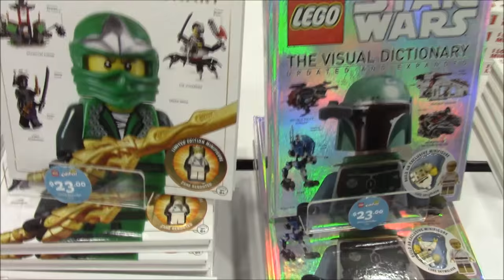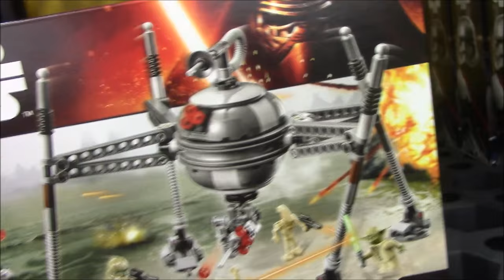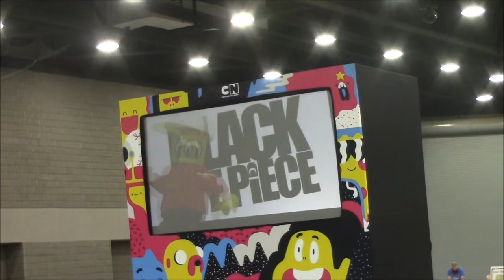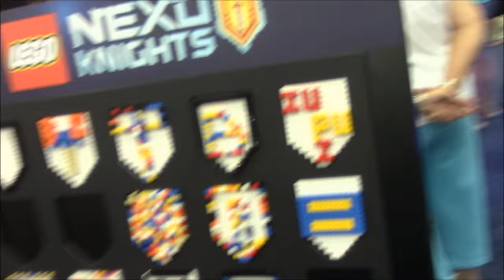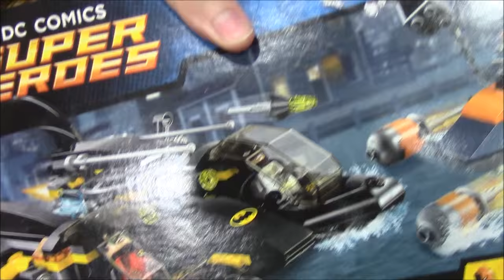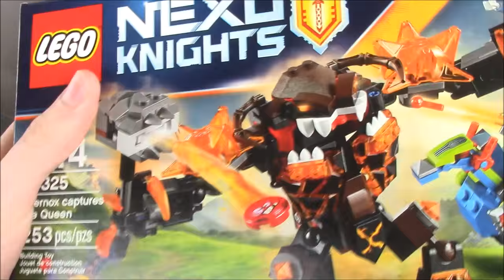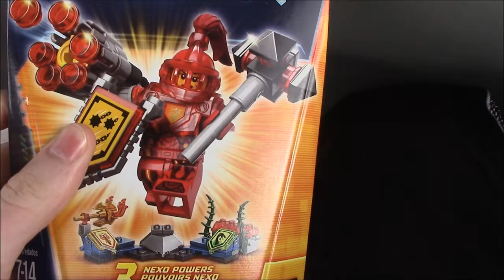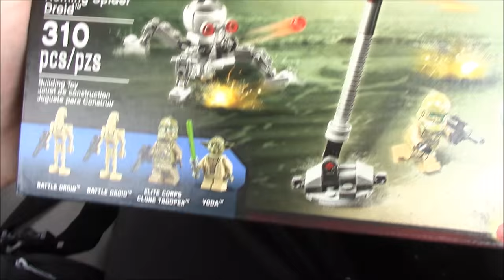Lego Fest 2016 Trip!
Hope U enjoy this Video Enjoy the  pictures at the end and i hope to review the sets i got very soon and with my left over 105 dollars to have the summer ninjago sets some of them very soon